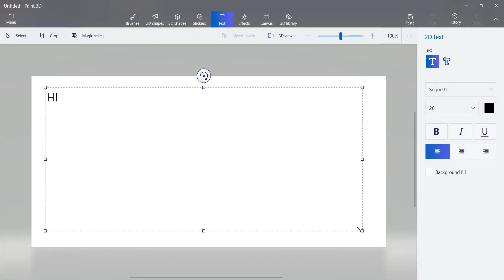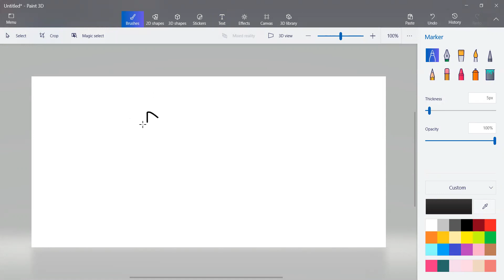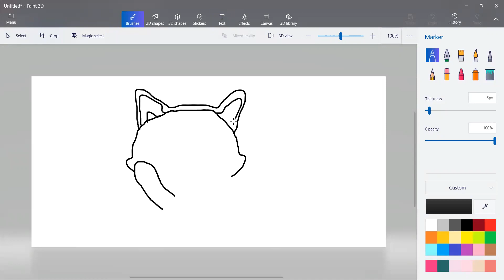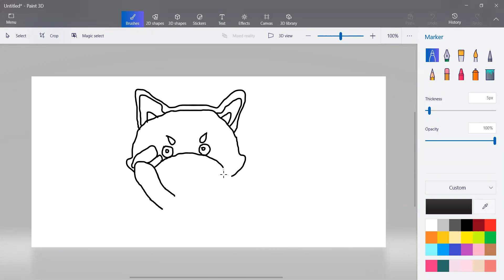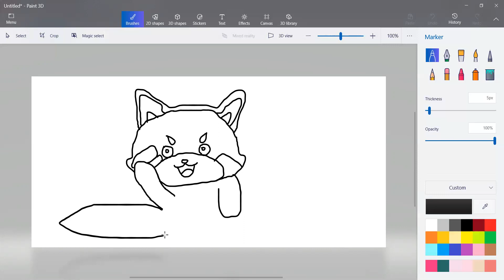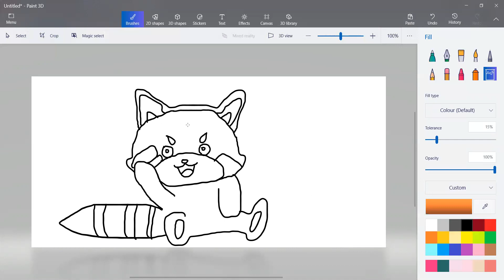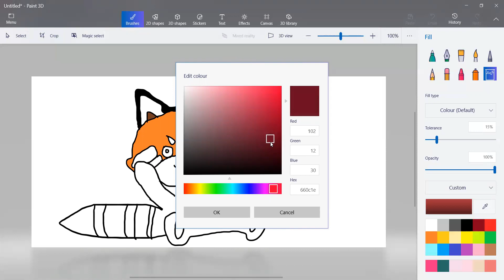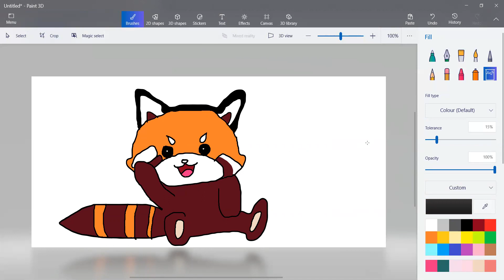Hilarious Panda_W12-4RD won't comment on this video | Drawing Hilarious Panda_W12-4RD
Shoutout to my suppoters ;)
Hi, I'm Ordinary Cheeseburger. In my downtime, I like to draw profile pictures of any YouTubers on my channel. I will be happy to do that just for you... YES, YOU!!! It's very easy to get me to do this:
1) Like this video!
3) Comment 'CHEESEBURGER' down below!
4) Share it on your community tab (if you have one)!

#​HilariousPanda_W12-4RD HilariousPanda_W12-4RDwontcommentonthisvideo